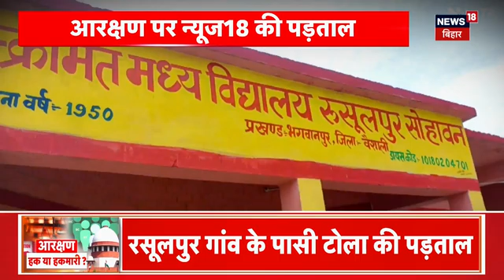लोगों को नहीं मिल रहा आरक्षण का लाभ ? | Reservation Issues | Supreme Court Bihar News | Hindi News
लोगों को नहीं मिल रहा है आरक्षण का लाभ? | Reservation Issues | Supreme Court Bihar News | Hindi News